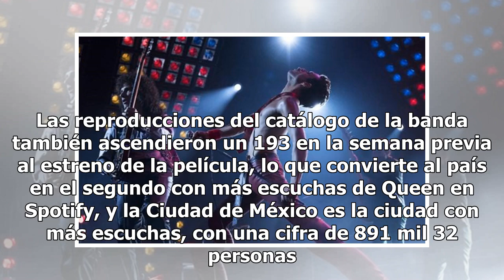Aumentan reproducciones de Queen en Spotify tras estreno de Bohemian Rhapsody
Tras el estreno de Bohemian Rhrapsody, las reproducciones en Spotify a nivel global del "soundtrack" de la película se dispararon, además se incrementaron los streams del catálogo de la banda británica Queen. Durante los días 3 y 4 de noviembre, México se convirtió en el país con más reproducciones ...